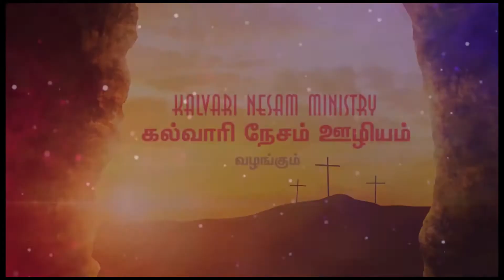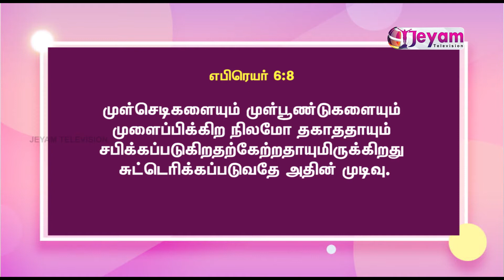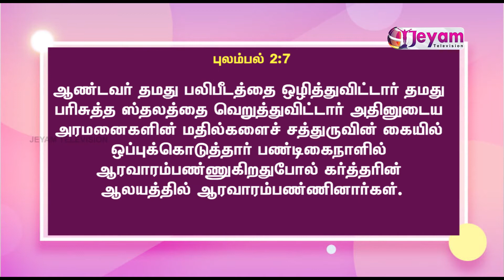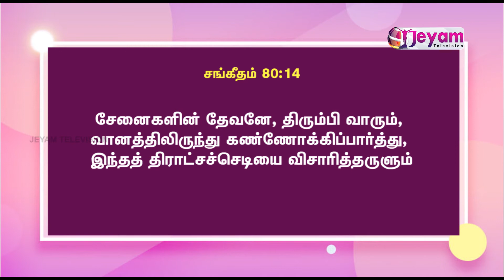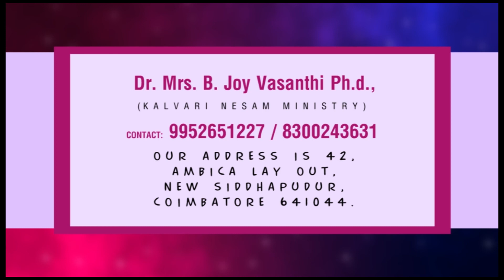Epi-16 | Dr.Mrs.B.Joy Vasanthi | Kalvari Nesam Ministry | Jeyam Tv